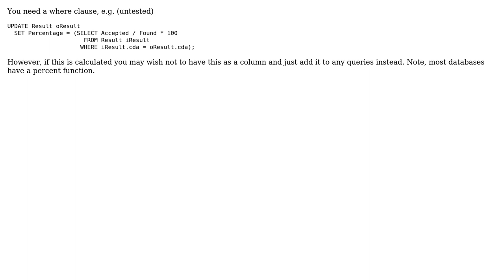Calculate Percentage from two colums and write back to table (2 Solutions!!)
Calculate Percentage from two colums and write back to table

With thanks & praise to God, and with thanks to the many people who have made this project possible! | Content (except music & images) licensed under CC BY-SA | Music | Images & others | With thanks to user vickirk user Joel user graham.reeds and the Stack Exchange Network Trademarks are property of their respective owners. You are responsible for your own actions.